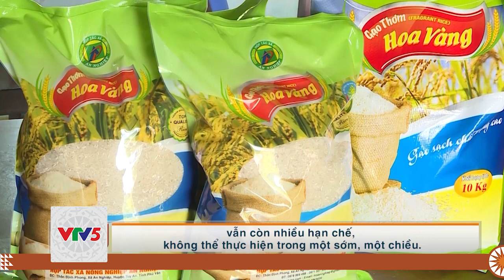[TIẾNG THÁI] HỖ TRỢ NÔNG DÂN TIẾP CẬN SÀN THƯƠNG MẠI ĐIỆN TỬ | VTV5